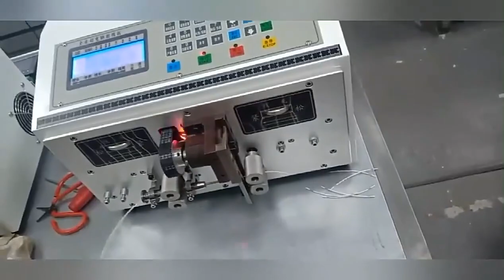Integrated Sheath Wire Core Wire Stripping Machine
Blog ▶ How To Use The Computer Wire(Cable) Stripping Machine : Cable(Wire) Peeling Machine
1. How to set wire cutting speed
2. How to set wire head stripping and tail stripping
3. how to set wire head half stripping and wire tail half stripping
4. how to set knife value and back knife
Heloveyou machinery product list see below